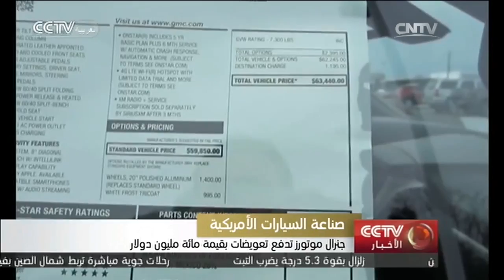جنرال موتورز تدفع تعويضات بقيمة مائة مليون دولار